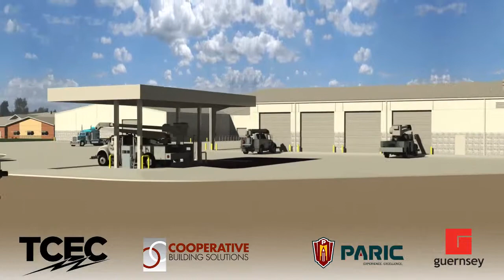Tri County Electric Cooperative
The existing Tri-County Electric Cooperative building was originally built in 1961. Construction has begun on the new facility and is expected to finish in mid-2015.